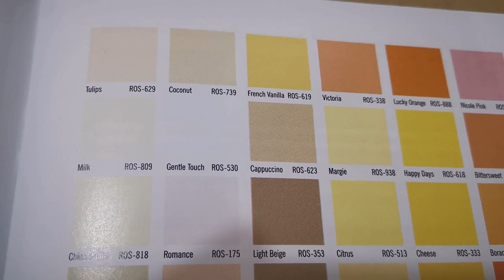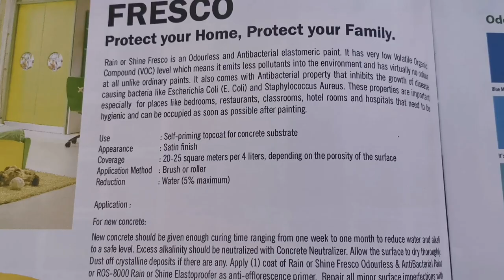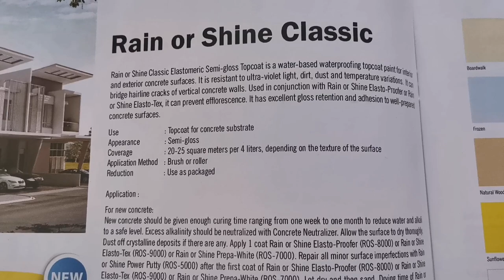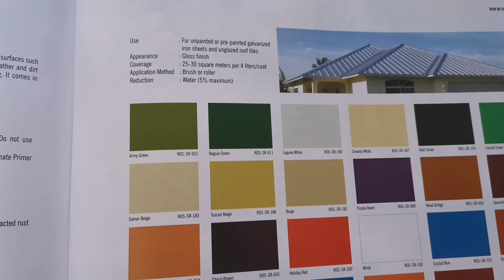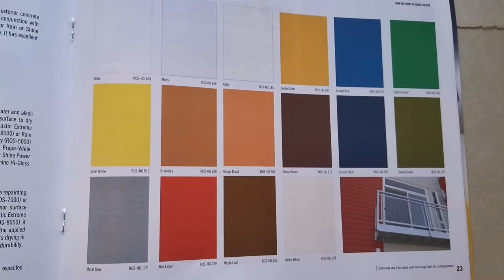RAIN OR SHINE ELASTOMERIC PAINT - COLOR CHART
Sharing the beautiful colors of rain or shine elastomeric paint.

🎥FEATURED CHANNEL🎥👉 I have a separate personal channel. It is lifestyle and random vlogs. Please click the link below if you want to watch my personal vlog or just simply search WELYN MORES Thank you 😊